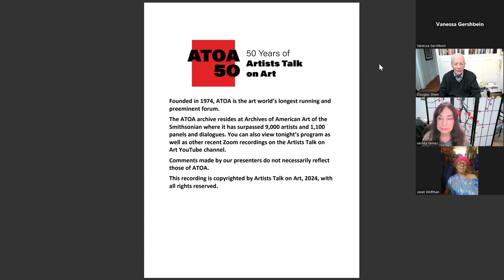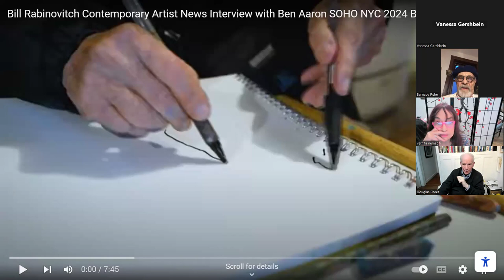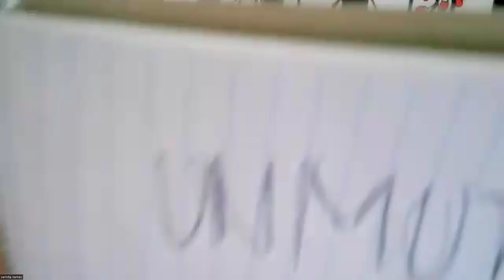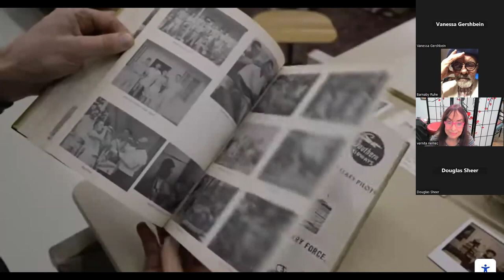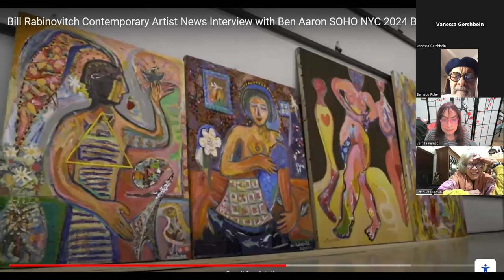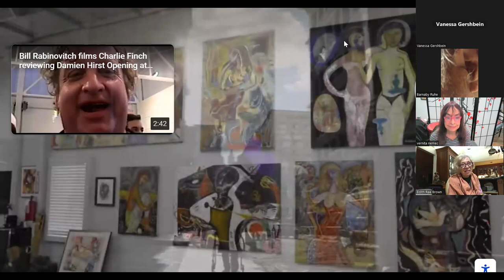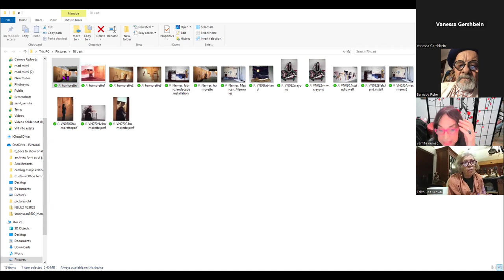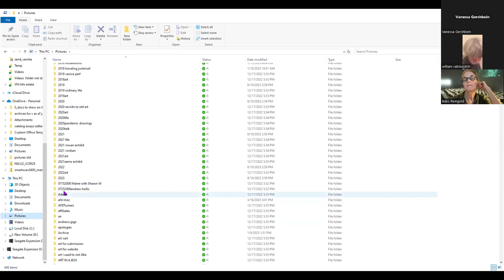A Trilogue between the Artists behind the "Whitney Counterweight" Exposition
Participants

Vernita Nemec, visual and performance artist, arts activist, and former director of Artists Talk on Art

Bill Rabinovitch, visual artist, professor, and documentarian

Barnaby Ruhe, visual artist, professor and board member of Artists Talk on Art